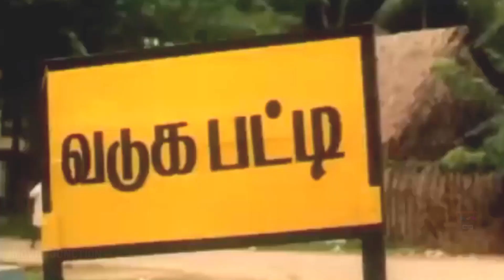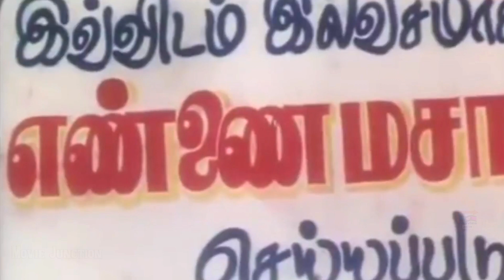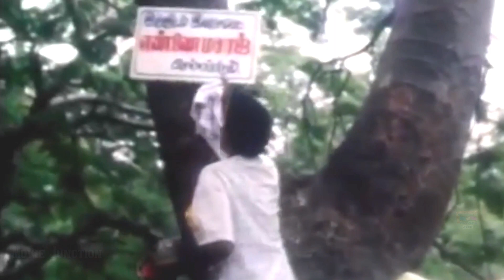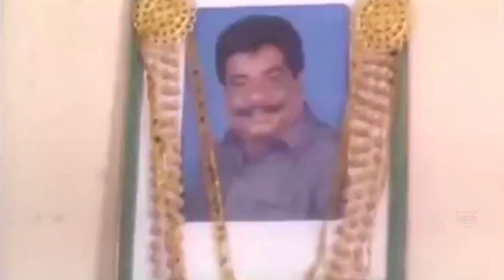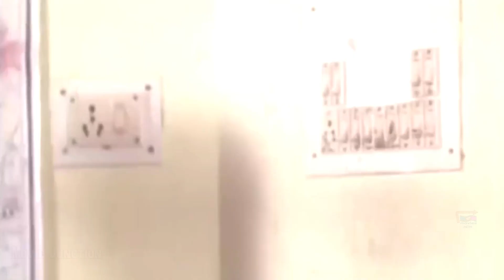Rare Tamil Comedy...,|Tamil Super Hit Comedy Galatta...,|Tamil Vadivelu Comedy ...,